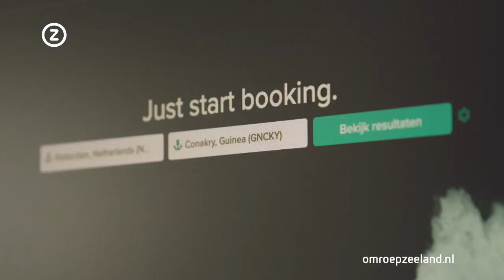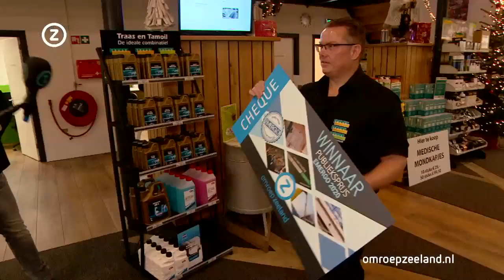Zeeland Nu, donderdag 26 november 2020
Zeeuws nieuws en achtergronden. Met vandaag onder meer: Golf aan faillissementen verwacht in Zeeuwse horeca, alternatief parcours voor Vestingcross, en geen echt, maar een houten paard voor Kany.